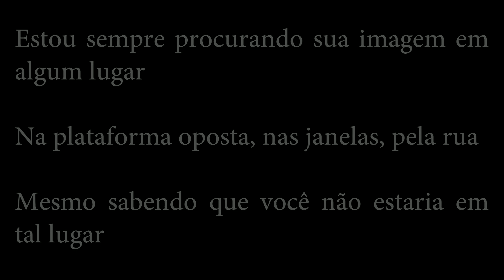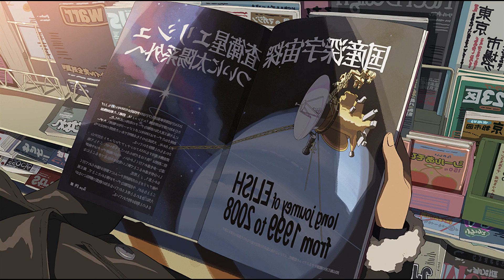5 Centímetros por Segundo - Cine Asia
Olá pessoal tudo bem com vocês? EU espero que esteja tudo bem com cada um de vocês, no vídeo de hoje falarei sobre um filme de animação do grande diretor Makoto Shinkai, o filme da vez é 5 centímetros por segundo.

Sinopse: Contada em três segmentos interligados, entre o início dos anos 1990 e 2007, um jovem chamado Takaki Tono e sua melhor amiga Akari Shinohara moram em Tóquio. Devido à mudanças no trabalho de seu pai, Akari acaba se transferindo de cidade com sua família, mas os dois lutam para manter um contato através de cartas. Seus desencontros são constantes e os dois acabam se afastando com o tempo, deixando apenas as memórias de momentos juntos. Novas pessoas surgem em suas vidas, mas Takaki não esquece de Akari, que mesmo com o tempo passado, tem a esperança de encontrá-la novamente.

Músicas:
E
E minor Prelude.

Programa: Movavi.
Muito Obrigado e até a próxima!